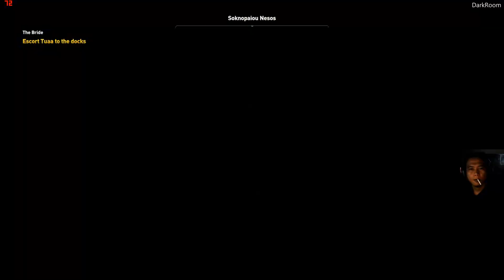AC ORIGINS 27 | The Greek Story and The Demon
ASSASSIN'S CREED ORIGINS WALKTHROUGHT
Yuk main gamenya sampai TAMAT.

" The Greek Story and The Demon "

Bagaimana petualangannya, selamat menyimak..!